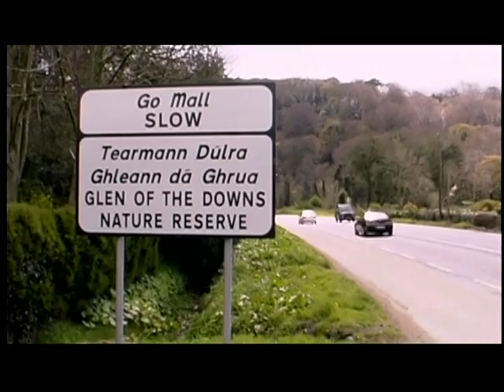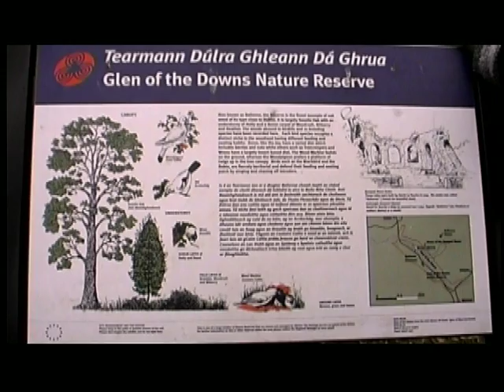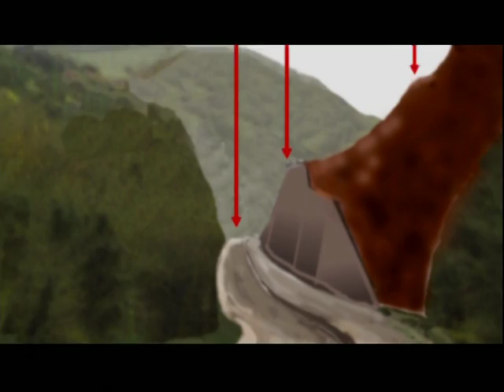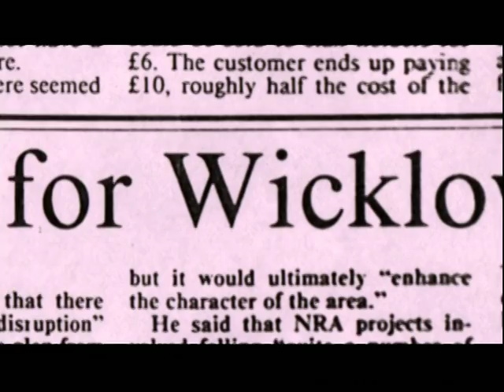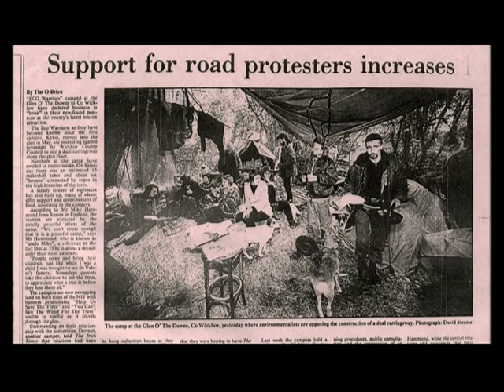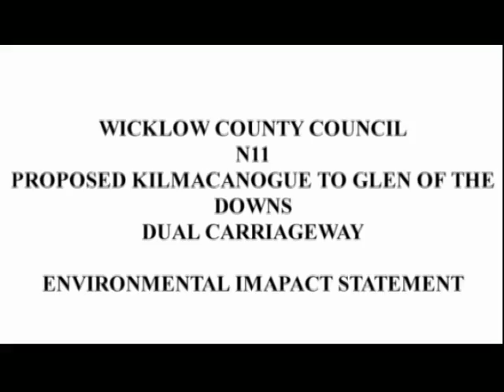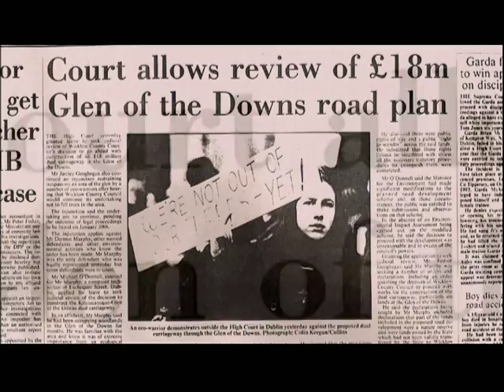The Glen of the Downs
Anti-road protest in Co. Wicklow, Ireland.